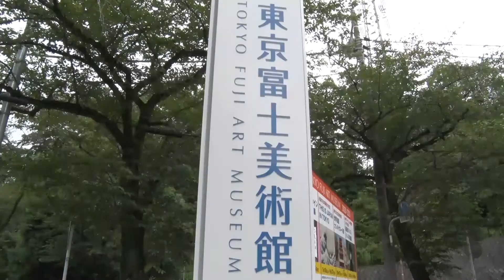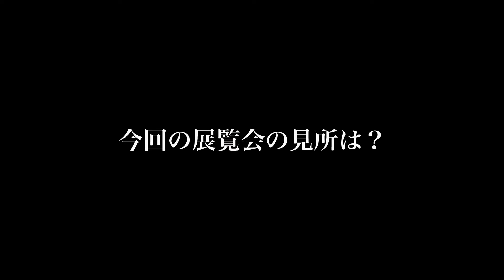東京富士美術館コレクション展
ティントレット、アントニー·ヴァン·ダイクなど16世紀から17世紀に活躍した巨匠たちに始まり、モネ、ルノワール、セザンヌ、ゴッホ、シャガールといった近代人気作家たちまで、世界の美術ファンを魅了する珠玉の作品群を宮崎にいながら楽しめる絶好のチャンスです。ぜひご堪能ください。